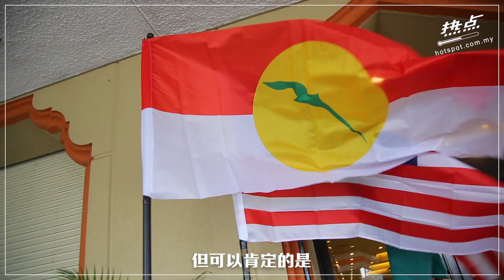▌滚动头条 ▌巫统议员全否认支持安华 安努亚拒谈安华及行动党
有巫统议员转头支持公正党主席安华？国阵总秘书安努亚慕沙说，他亲自探听了但巫统里根本没有人要跳槽。